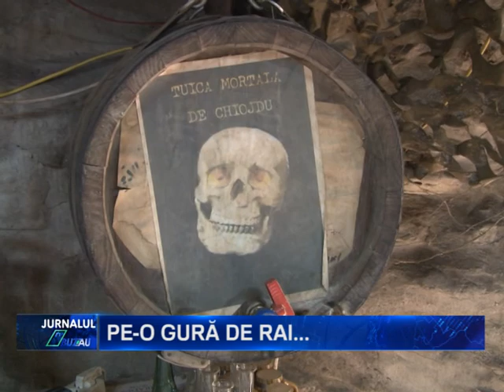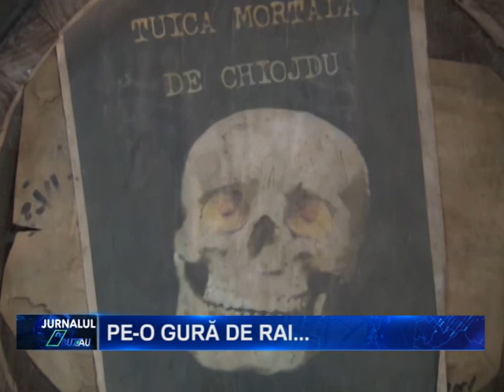PE O GURA DE RAI